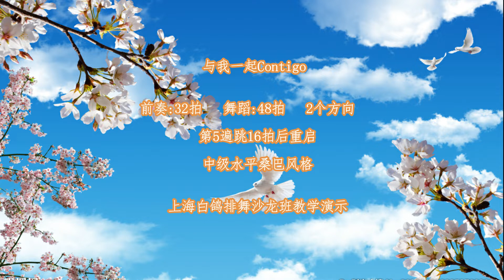Contigo With Me! - Line Dance ( Demo & Walk Through )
Choreographer: Gary O'Reilly (IRE) - November 2021